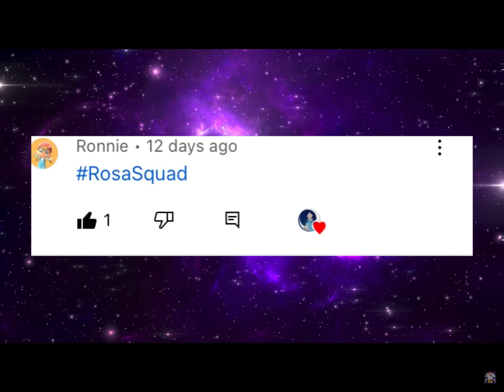✨✨Shoutouts of the Weeks rosasquad ✨✨